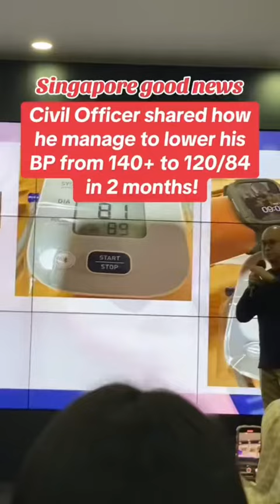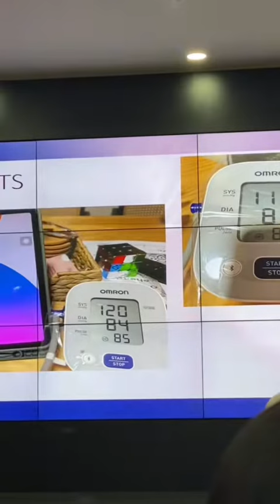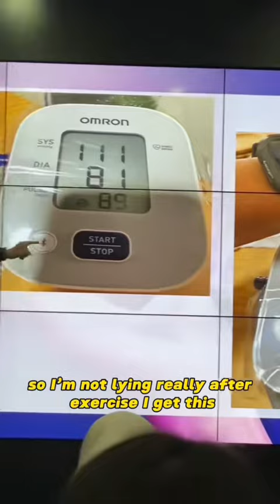Civil Officer shared how he manage to lower his BP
Civil Officer shared how he manage to lower his BP from 140+ to 120/84 in 2 months with BEFIL!